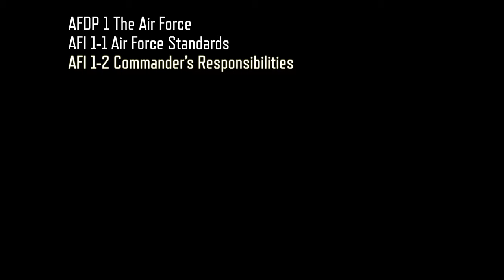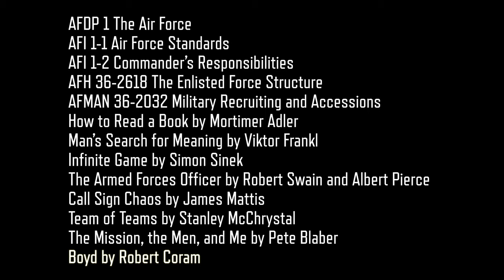"Must Read" list for the Air Force officer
I always hesitate to create “must read” book lists, but at my drill weekend this month I did just that. The situation is that one of my NCOs is interested in commissioning. They’ve already completed their degree, so what’s left for them to do now is their application and oral interview. To help them prepare, I put together a list of AFIs and books for them to read.

How to Read a Book by Mortimer Adler
Man’s Search for Meaning by Viktor Frankl
Infinite Game by Simon Sinek
Call Sign Chaos by James Mattis
Team of Teams by Stanley McChrystal
The Mission, the Men, and Me by Pete Blaber
Boyd by Robert Coram

My suggestion to my NCO was to read this list in the order provided and then answer the following questions:
What does it mean to be an Air Force officer?
Why do you want to be one?
What is your leadership philosophy?

So now that I’ve shared my list with you, I invite you to do the same. What resources do you think Air Force officers or those who want to be one should read? Why did you pick them? What follow up questions would you ask?

Who knows, there’s a chance I’ve overlooked something critical for the development of the Air Force officer or maybe I don’t need to include so many. So I’m interested to see what you’re reading and compare our lists.